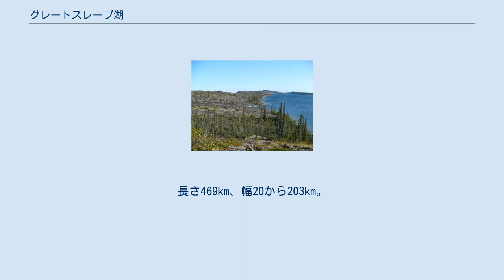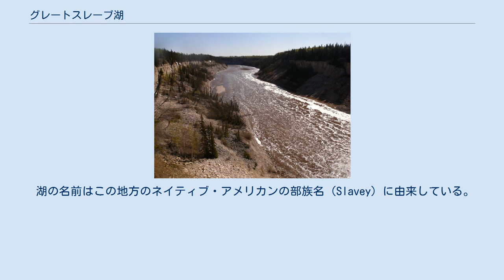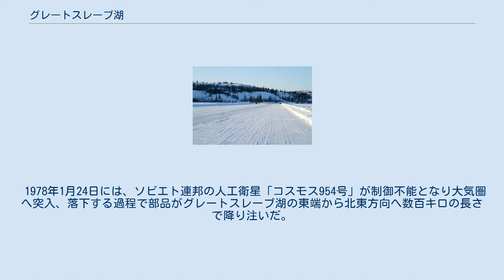グレートスレーブ湖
グレートスレーブ湖（グレートスレーブこ、英: Great Slave Lake）は、カナダのノースウエスト準州に存在する湖である。
グレイトスレイブ湖、グレートスレイブ湖、グレートスレーヴ湖などとも書かれる。
 全体がカナダ国内にある湖ではグレートベア湖に次いで2番目に大きな湖であり、また最大水深614mは北アメリカではもっとも深い。
世界では10番目に大きな湖。
長さ469km、幅20から203km。
 流入河川はヘイ川、スレイブ川、タルトソン川などがある。
流出河川はボーフォート海（北極海）へ注ぐマッケンジー川。
 イギリス人の Samuel Hearne が1771年に探検した。
1930年代、金が発見され準州の州都イエローナイフが建設された。
他の湖周辺の町はフォートプロビデンス、ヘイリバー、フォートレゾリューション。
冬には凍結するが、氷が厚さ1.5mになるなど厚いため、アイスロードという道(約300～400km)が整備されトレーラーですら通行できるようになる。
ダイアモンド鉱山等への重要な物資搬入路となる。
 この湖はかつてグレートベア湖、アサバスカ湖などとつながっていたと考えられている。
かつては、これらの湖全て覆うマッコーネル湖が存在したとされており、これらの湖はマッコーネル湖の残渣と考えられている。
このため、これら3つの湖は「姉妹の湖」などと喩えられることもある。
 湖の名前はこの地方のネイティブ・アメリカンの部族名（Slavey）に由来している。
 1978年1月24日には、ソビエト連邦の人工衛星「コスモス954号」が制御不能となり大気圏へ突入、落下する過程で部品がグレートスレーブ湖の東端から北東方向へ数百キロの長さで降り注いだ。
衛星には原子炉が搭載されていたことから徹底的な調査が行われ、湖の東端からは同年2月2日までに表面数センチの近さで200レントゲン(/h)の放射線を放出する部品が発見されている。